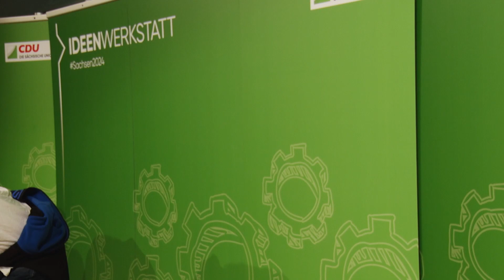Im Interview mit Ministerpräsident Michael Kretschmer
Interview mit dem Ministerpräsident von Sachsen Michael Kretschmer auf der Ideenkonferenz zum Thema Innere Sicherheit